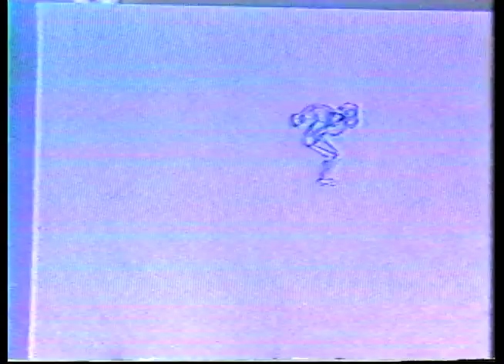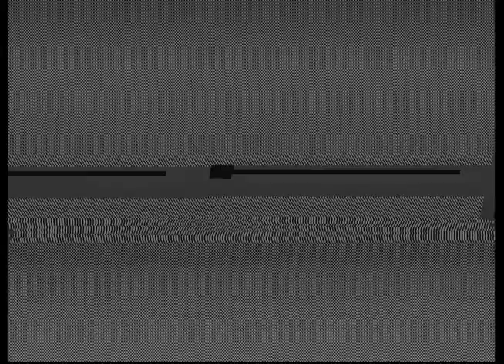Norman G. Kelly Demo Tape, aka "Return of the Chinnuts"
Norman G. Kelly Demo Tape
mid to late 1990s